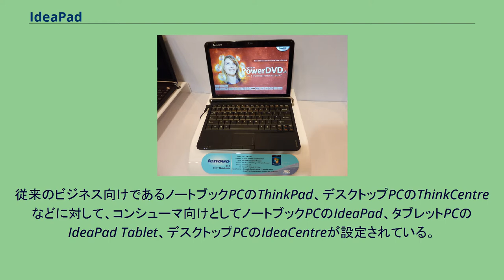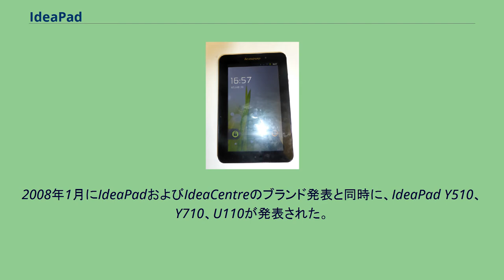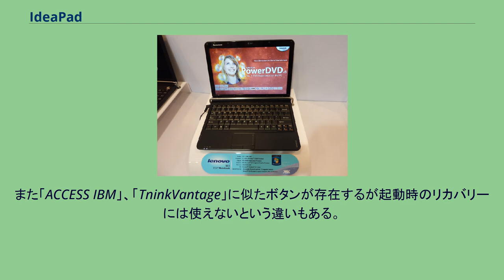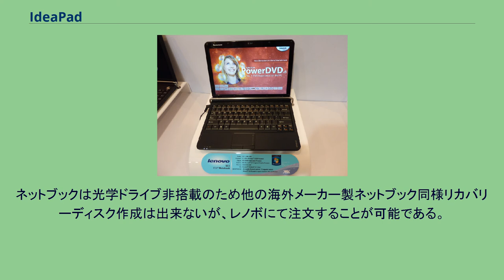IdeaPad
IdeaPad（アイデアパッド）とは、レノボ社が製造・販売する、消費者向けのノートパソコンのシリーズである。
「Idea」は、2008年1月に発表されたレノボのコンシューマー（消費者）向けパーソナルコンピュータの新しいブランドである。
従来のビジネス向けであるノートブックPCのThinkPad、デスクトップPCのThinkCentreなどに対して、コンシューマ向けとしてノートブックPCのIdeaPad、タブレットPCのIdeaPad Tablet、デスクトップPCのIdeaCentreが設定されている。
IdeaPadはレノボの消費者向けノートブックPCのシリーズで、現在はワイドノートのYシリーズ、モバイルノートのUシリーズ、超軽量ノート（いわゆるネットブック）のSシリーズに、タブレットPCのKシリーズとAシリーズを加えた計5シリーズで構成されている。
2008年1月にIdeaPadおよびIdeaCentreのブランド発表と同時に、IdeaPad Y510、Y710、U110が発表された。
2008年8月にはネットブックであるIdeaPad S10が399ドルで発表され、10月に発売された（日本では12月にS10eが発売された） 。
2009年7月11日にはS10-2（エステンダッシュツー）が発売された。
そして、Sシリーズ以外のラインナップは2009年8月19日にY及びUシリーズの一部モデルの導入を発表し、9月5日から発売が開始された。
特徴として、セキュリティチップを搭載しないなどビジネス用途における高度なセキュリティ管理を必要としない一般ユーザーに向けた製品である。
認証システムとしては指紋認証を採用しているThinkPadに対し内蔵のWebカメラによる顔認識システムのVeriFaceがを標準装備しており、登録すればパスワードの代わりに顔認証でWindowsへのログインができる。
なおIdeaPadは、Lenovo 3000などと同様にレノボ社が独自開発したシリーズである。
IBMから買収したThinkPadとは異なりトラックポイントは搭載されていない。
また「ACCESS IBM」、「TninkVantage」に似たボタンが存在するが起動時のリカバリーには使えないという違いもある。
それ以外に関してはThinkPad同様ハードディスク、光学ドライブ、キーボードの取り外しが容易に行えるようビス穴付近にマークが掘り込まれているなどメンテナンス性（自己責任にて）など継承されている部分も多い。
また、タブレットPCは、2011年8月にK1、続いて10月にA1が発表・発売されている。
ネットブックは光学ドライブ非搭載のため他の海外メーカー製ネットブック同様リカバリーディスク作成は出来ないが、レノボにて注文することが可能である。
^ Lenovo Enters Worldwide Consumer PC Market with New "Idea" Brand ^ レノボ・ジャパン、コンシューマー市場へ参入 初の消費者向けウルトラモバイルPC「IdeaPad S10e」を発表 ^ レノボ・ジャパン、さらなるポータビリティとデザイン性を追求した IdeaPadの新シリーズを発表 ^ 2011年8月2日発表、8月26日発売。
^ 2011年10月13日発表、10月28日発売。
^ Lenovo S10 Released ^ レノボ・ジャパン、超低電圧プロセッサ搭載のノートPCを7万円で発売 - ITPro